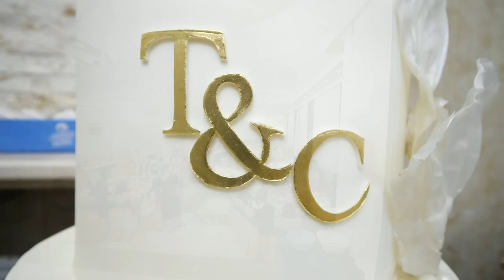Cehun & Tamam Nishan gunu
YouTubeye yuklenen videolarmizin ses problemlerinden  (KARAJALA TV) Sorumlu deyil  Telif hakk? istenile biler